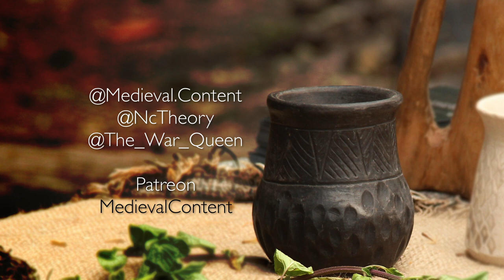Talk Past Podcast: 021 - How To Get Into Re-Enactment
Talk Past Podcast Episode 021.
Interested in getting into period re-enactment? We discuss just this from how to find the right time period, group and kit for you, to things you should think about before you enter and more.